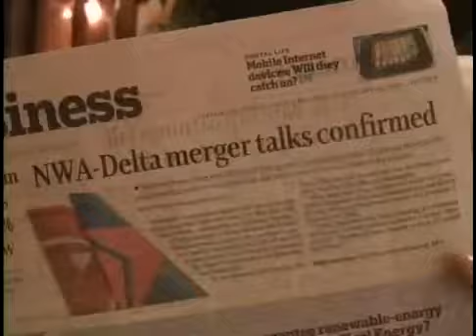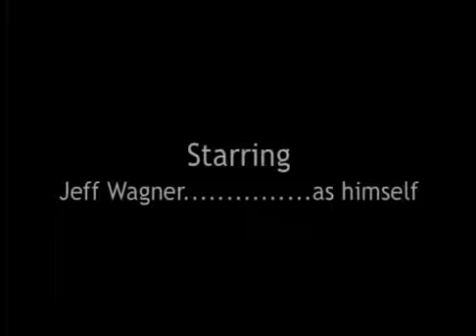Editing Class Project ''Having A Bad Day'' Airline Merger